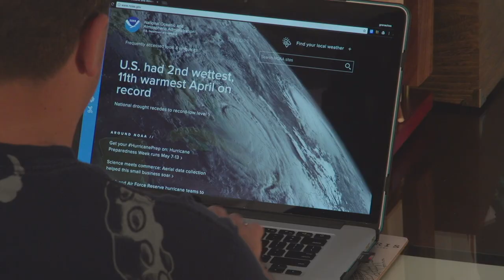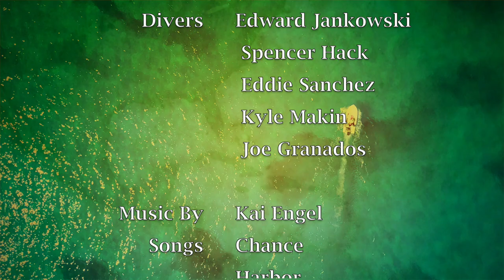The Ultimate Spearfishing Documentary - Fisher of the Deep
Discover the world of free diving, explore the most exhilarating form of fishing, and follow these four divers as they explore the depths.